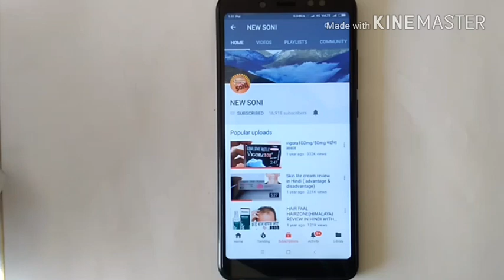100% गिरे हुए बाल उगाए सिर्फ 30 दिनों ने तिब्बती नुस्खा अपनाकर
दोस्तों इस नुस्खे से आप के गिरे हुए बाल पुन्हा निकलने लगेगें।
New SONI
नुस्खे को बनाने के लिये आप को 2रीठा 25gm, शिकाकाई 25 gm, अमला 25gm अमर बेल25gm, इन सभी को मिलाकर पिसना हैं।
अब इसको सरसो के तेल में रख देना है।
जब  तेल लाल हो जाय तो रात को इसको सर पे रख कर मसाज करना है, सुबह उठ कर  माइल्ड शैम्पू से सिर धूल लेना है।
दोस्तों इसका क्रेडिट नारी ऐप्प को जाता है।